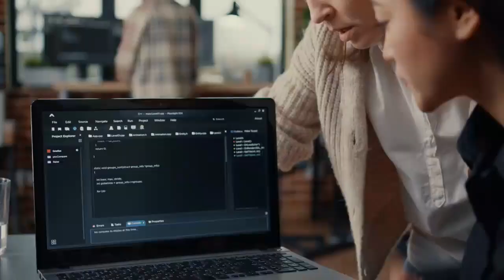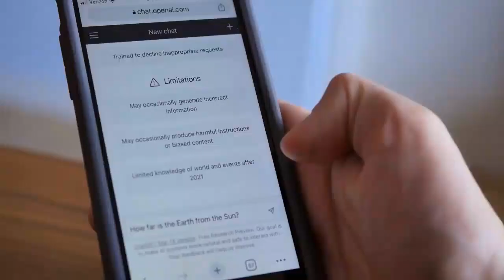Businesses Will Invest 200 Billion in AI by 2025 These 2 Stocks Could Be the Biggest Winners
Goldman Sachs thinks artificial intelligence will add $7 trillion to the global economy over the next 10 years.

It also expects businesses will spend $200 billion per year on AI hardware and software by 2025.

Nvidia and Microsoft in particular will be huge beneficiaries of that spending.